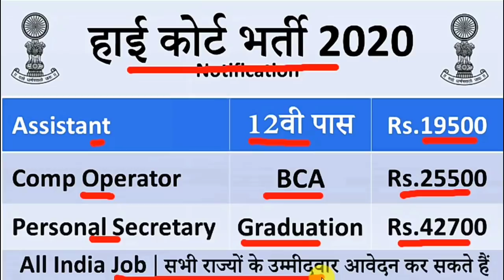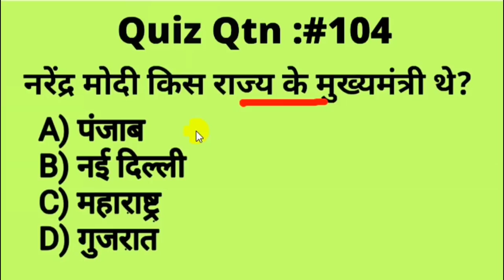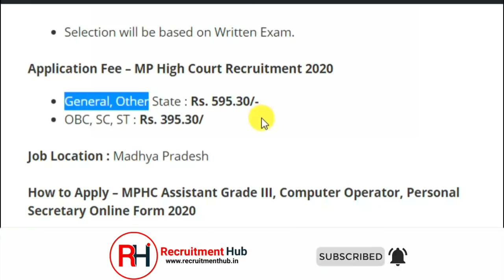High Court Jobs 2020 - 12th Pass/ Any Graduate Apply | Sarkari Naukri / Govt Jobs | MPHC Jobs 2020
How to Apply :

Apply krne ka link video k last me h Video k last me show kr rhe Subscribers button k upar me Apply Now k button pr click kr k apply krein.

BSF Recruitment 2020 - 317 Group B & C Posts (15/3)

ISRO Recruitment 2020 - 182 Technician B, Draughtsman B & Other Posts (6/3)

Gujarat Postal Circle Recruitment 2020 : 144 MTS, PA/SA & Postman Posts (20/3)

Bihar BPSC Project Manager Online Form 2020 (2/3)

Indian Coast Guard Recruitment 2020 - Apply Online for 37 Yantrik Posts (22/4)

Kendriya Vidyalaya Recruitment 2020 for PRT, PGT, TGT and Other Teacher Posts (18/2)

RSMSSB JEN Recruitment 2020 - Apply Online for 1054 Junior Engineer Posts (2/4)

UP Metro Recruitment 2019: Junior Engineer, Assistant Manager & PRA Posts

VSSC Technical Assistant Jobs 2020 – 63 Scientific Assistant, Library Assistant Posts

Sainik School Sambalpur (Odisha) Recruitment 2020 for 25 Asst Master, UDC, LDC, Driver & Other Posts

Indian Air Force Airmen Recruitment 2020 - Group X & Group Y Posts

UPPSC Block Education Officer Recruitment 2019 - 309 Block Education Officer Posts